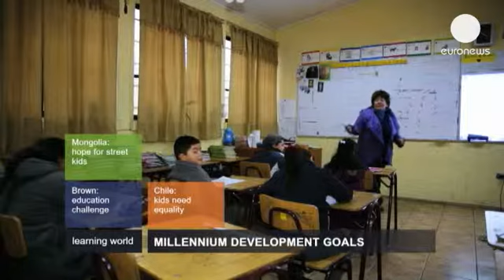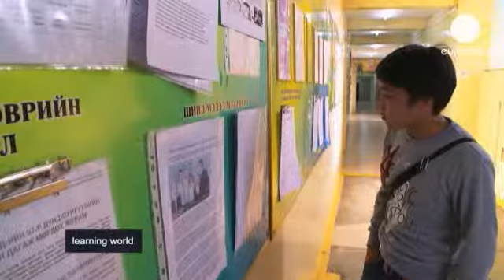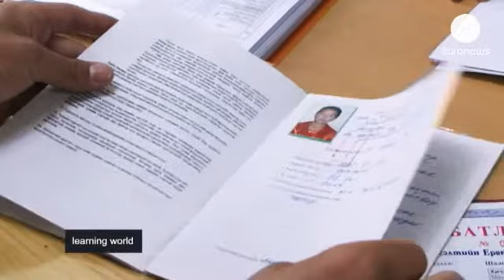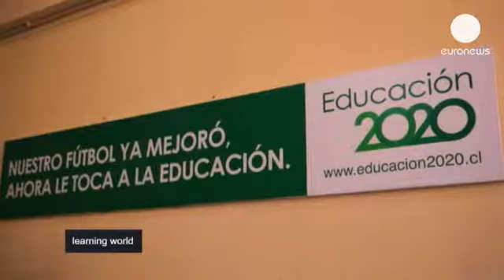130725_LWSU_321A0learning-world-3-millennium-goals_K